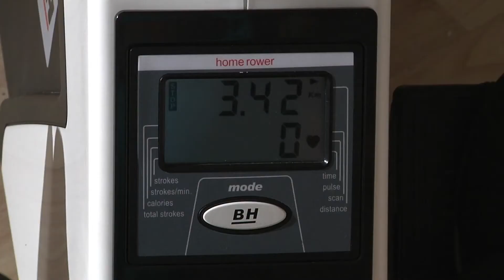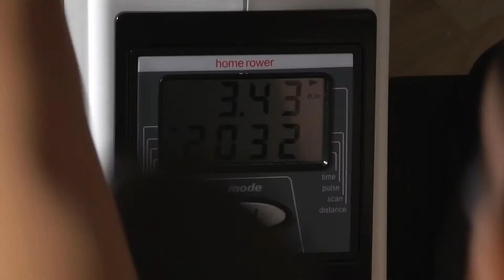BH Aquo Rowing Machine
BH Aquo Rowing Machine technical data:
· Designed for regular use at home
· Magnetic brake system
· Central throw rowing action
· Very clear electronic display
· Equipped with tension knob to regulate 8 accurate workload points (manual)
· Constant inclination of central structure
· Quick and simple folding
· Wheels for transportation